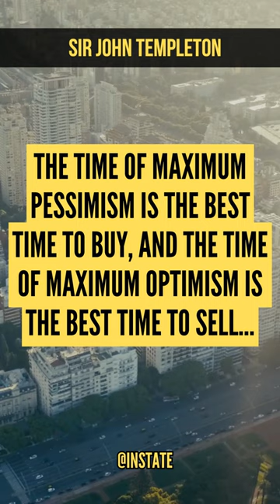John Templeton investment advices short